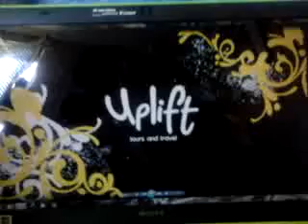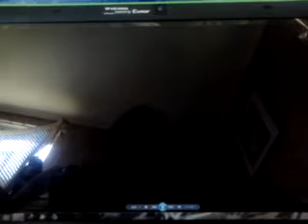FIJI PROMO DVD 2009 WHEN WENT FIJI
2009 end of year Schoolies Adventure